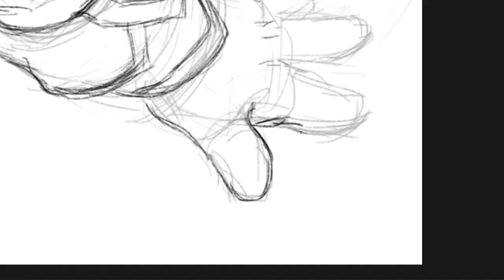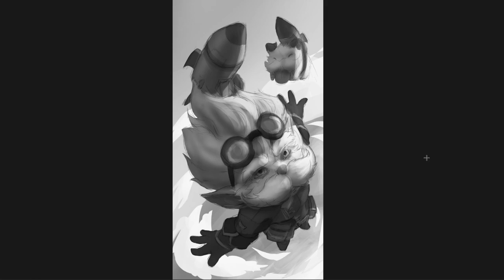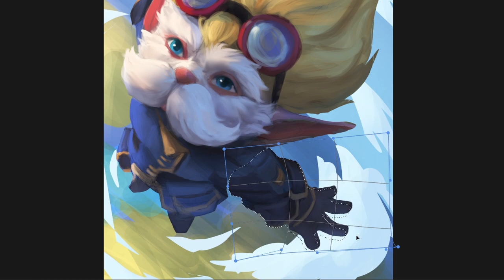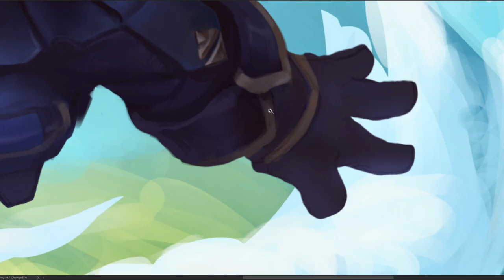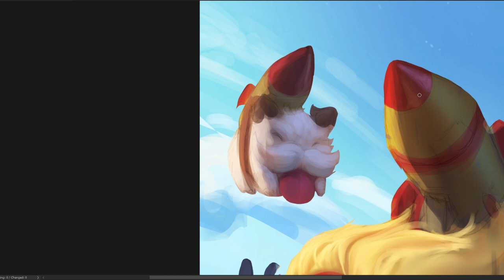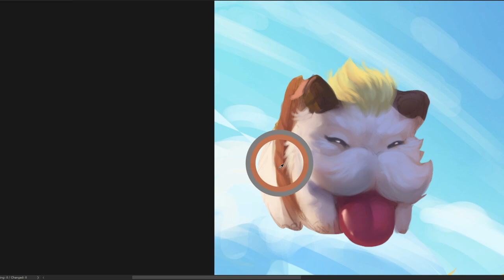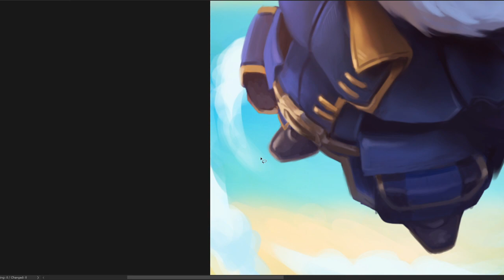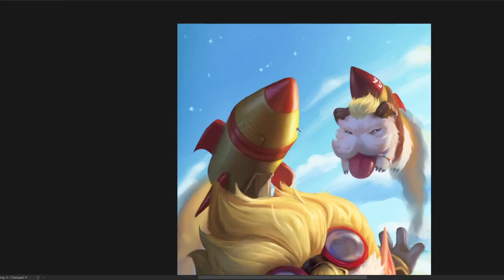Heimerdinger - Photoshop Painting Process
Painting process for my Heimerdinger fanart! Made this one as a gift for my boyfriend S2 Hope you like it, and sorry for the bad resolution :( can't do much about it at the moment.

Songs:
Suteki - I'll See You Again
Mere Notilde - Gamma Ray
Synthion - Perfume
Synthion - Xylitol